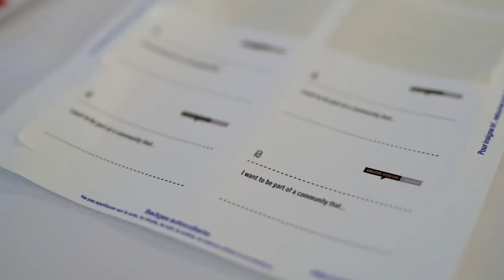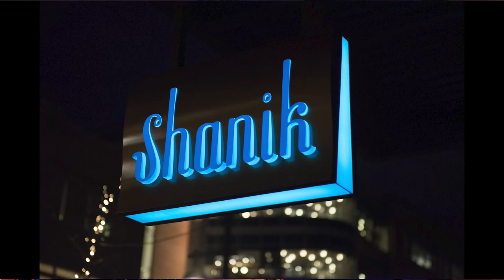Meeru Dhalwala: Success, Failure and Building Community With a Hug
Meeru Dhalwala looks back on her success, the privilege inherent in everyone, and building community with a hug.

Meeru Dhalwala at CreativeMornings Vancouver, Jun 2, 2023. Free events like this one are hosted every month in dozens of cities. Discover hundreds of talks from the world's creative community